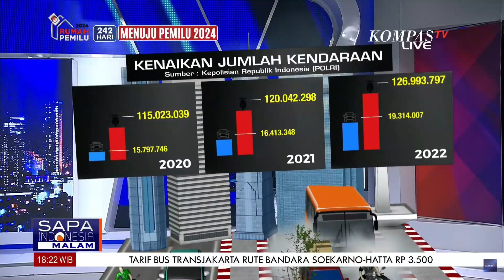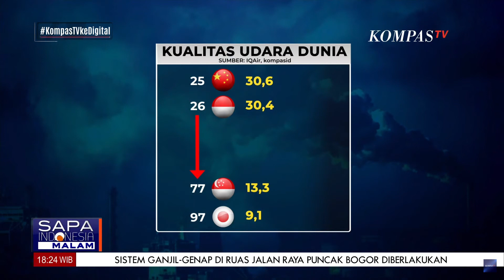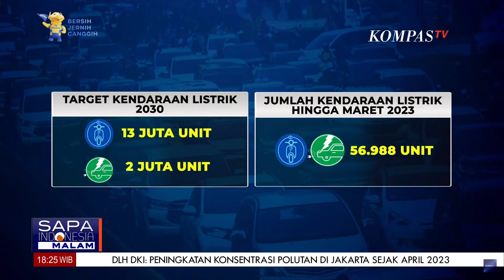Dorong Mobil Listrik, Luhut Akan Personil Beli Mobil BBM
KOMPAS.TV- Dorong Mobil Listrik, Luhut Akan Personil Beli Mobil BBM